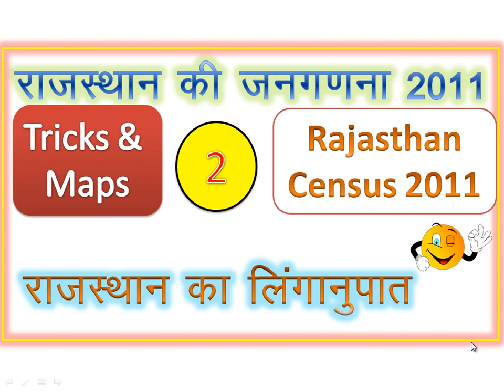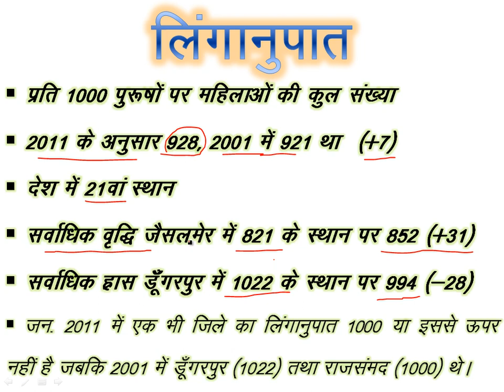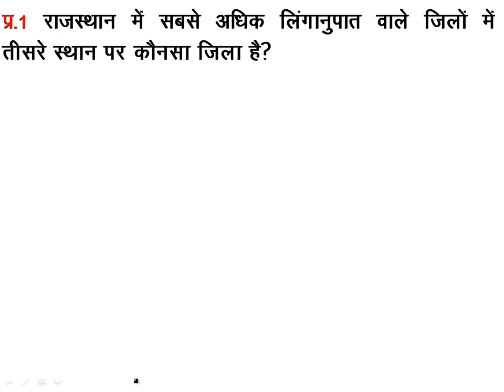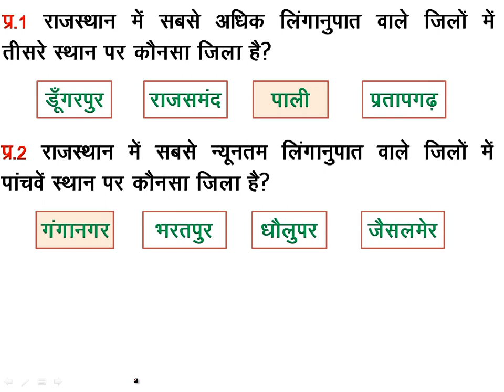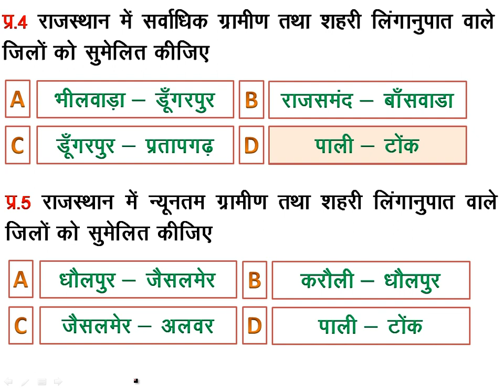राजस्थान का लिंगानुपात Tricks Maps से याद करें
दोस्तों मैप में डूंगरपुर की जगह गलती से बांसवाड़ा लिख दिया है और बांसवाड़ा की जगह डूंगरपुर तो आप सुधार कर ले। आंकड़े बिल्कुल सही है तो आप परेशान न हो।
दोस्तों इस विडियो में राजस्थान का लिंगानुपात 2011 को Tricks और Maps से समझाया गया है।

rajasthan ka apwah tantra nadiya ke jile
rajasthan gk video in hindi trick
rajasthan ki nadiya ke jile